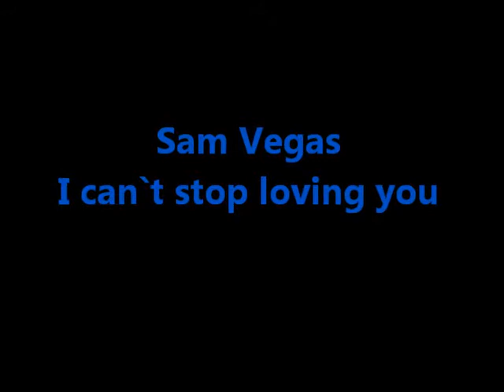Sam Vegas - I can`t stop loving you.wmv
Sam Vegas - I can`t stop loving you
TCB